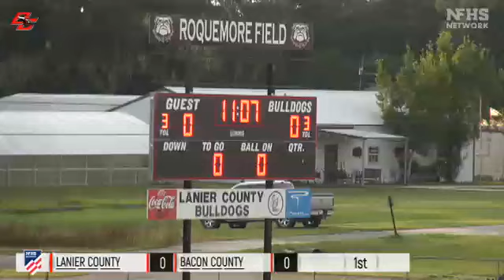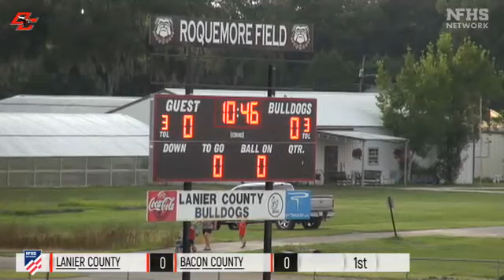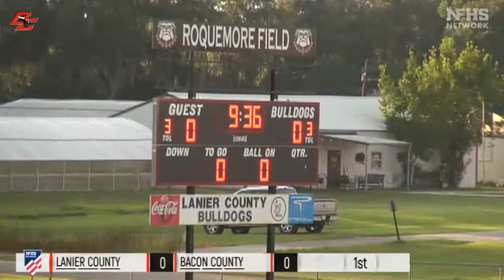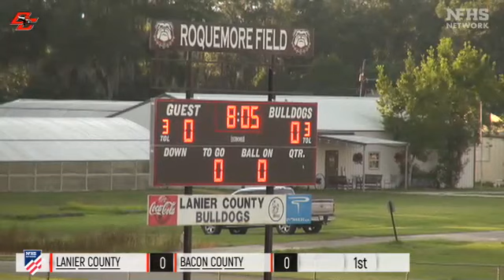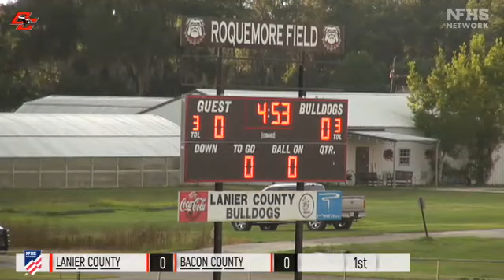(8-19-2022) Bacon County Red Raiders Vs Lanier County High BRENTJOHNSON